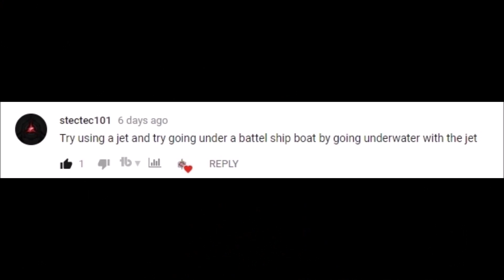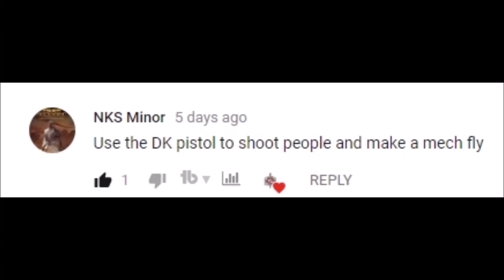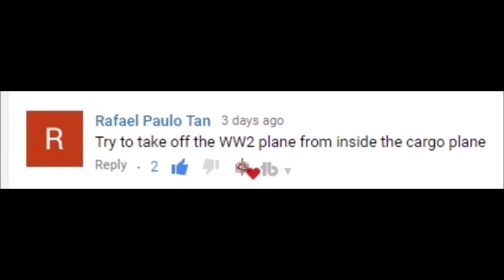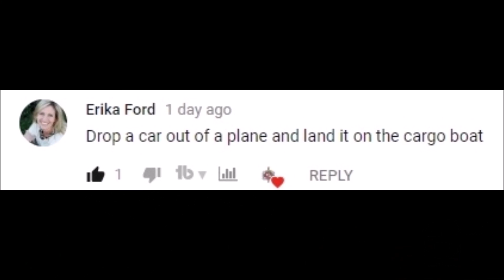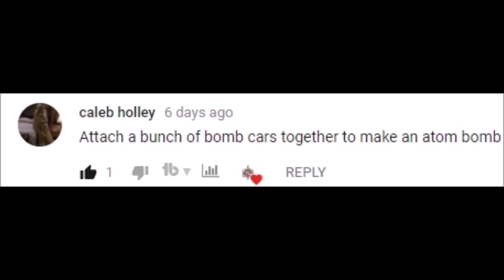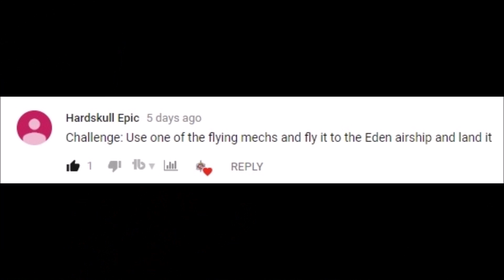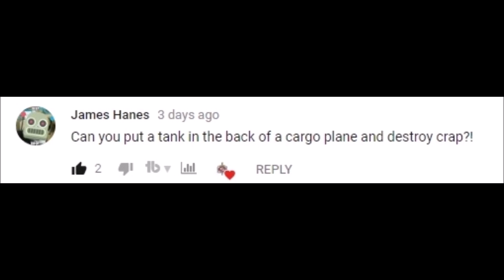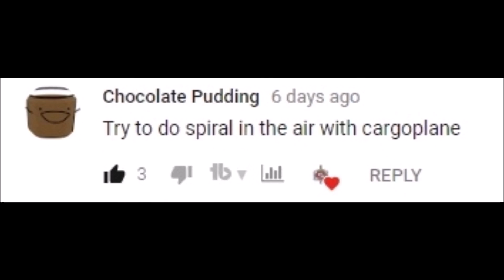Just Cause 3 Friday Viewer Challenges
Challenge Video rules:
join the community and make some new friends share your videos and live streams once a day to our community, come have some fun and game with me also.
He is one of my Discord Admin and a really awesome Streamer.
these are from my gaming videos.

Game Servers

Gaveroid's CSGO Server - (find in the server browser, search Gaveroid)
He can help you with your modding needs for Just Cause 3
Eelctro_ made my Red & White outfit
And textured my weapons He can
make you some join his Discord
Let Her In - Silent Partner
Corporate Mellow Groove -  Doug Maxwell
Promises - Letter Box
Remembering her Face - Silent Partner
Silver - Riot
Open Highway - Silent Partner
The Fiery Furnace - Ethan Meisxell